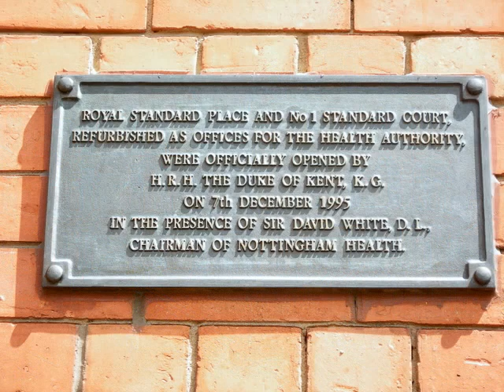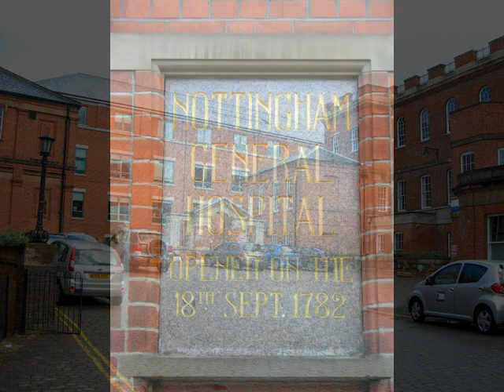Nottingham General Hospital - 20 years after re-development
A series of photographs taken of what remains of the former Nottingham General Hospital, a hospital that closed its doors nearly 20 years ago - Gone but not forgotten